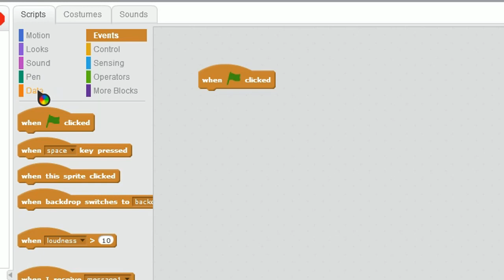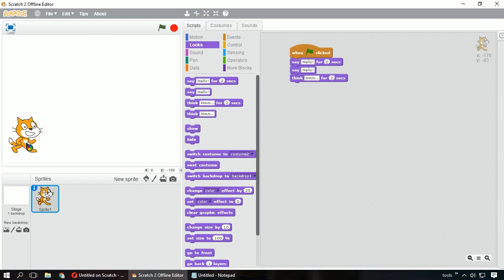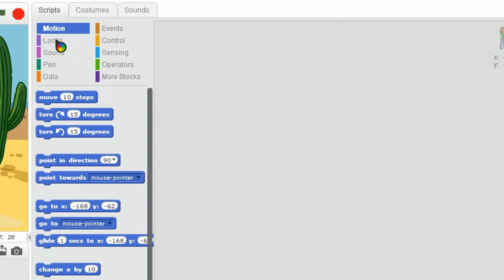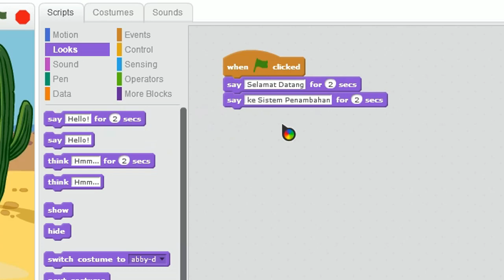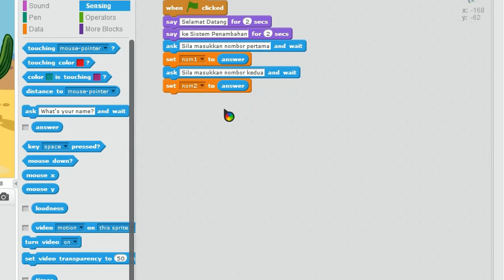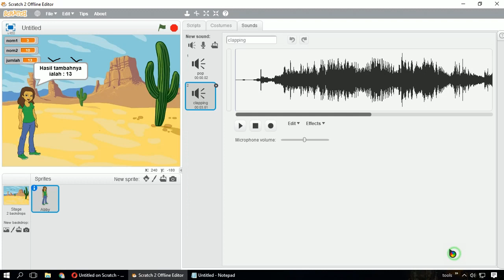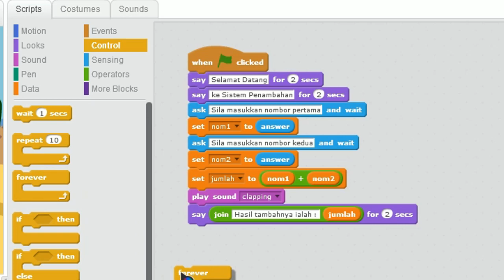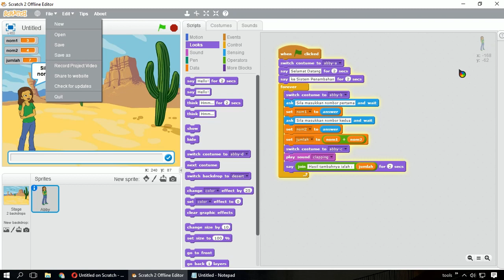Scratch - Belajar Asas Scratch Dan Pengaturcaraan Visual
Jom belajar asas pengaturcaraan secara visual (visual programming) dengan berkenalan dengan aplikasi Scratch.

Mula daripada asas dan membina projek ringkas, iaitu sistem penambahan dua nombor.